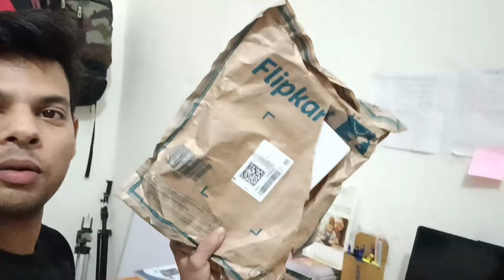XP PEN TAB UNBOXING FOR MAKING STUDY VIDEO | XP PEN TAB REVIEW | HOW TO MAKE STUDY VIDEO WITH PENTAB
EMRS ADMIT CARD UPDATE 2023 🔥 | EMRS TEACHING & NON TEACHING ADMIT CARD 2023 | EMRS JSA ADMIT 2023

EMRS CANDIDATES IMP UPDATE🔥 | emrs exam 2023 | emrs classes

EMRS CANDIDATES GOOD NEWS 🔥😇| emrs computer most imp question 2023 | emrs latest update 🔥

EMRS हिंदी(Hindi) Previous year MOCK-1 | देख लो ऐसा आता है पेेेपर📑 |  JSA & All Other Post 2023